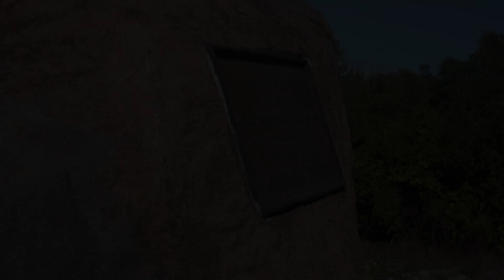A Timely Look at L. Frank Baum’s The Wizard of Oz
Before Judy Garland, red slippers, the music of Harold Arlen and Yip Harburg, and technicolor, there was, 39 years earlier, The Wonderful Wizard of Oz by L. Frank Baum (no relation), illustrated  by W.W. Denslow,  the first and only blockbuster book in the 14-volume Oz series. Eclipsed by the Hollywood movie the Library of Congress notes as “the most watched film ever,” the book invites (re) reading because of its slightly darker content, reflection of its time, extraordinary staying power, and prompt to explore the differences between two great classics – the book and the movie, both marvelous. (Hold the red slippers, though, they’re silver in the book.)